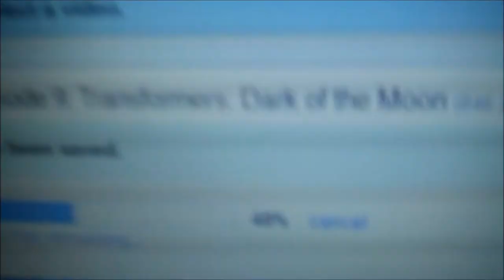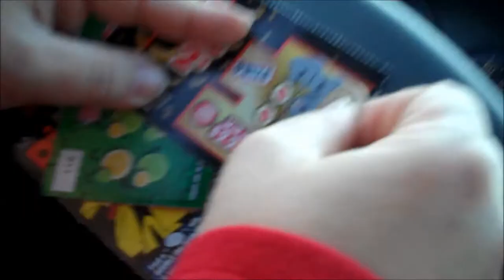10/22/11 - I freakin saw Lewis Black!!!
Probably the best comedy show I've been to (even though I've only been to 3) I had a pretty awesome time